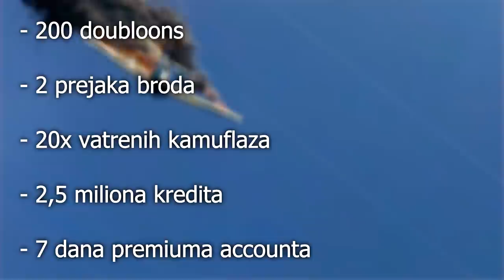POSJETILI SMO SKELETON OSTRVO U MINECRAFTU I DESILO SE OVO! :O